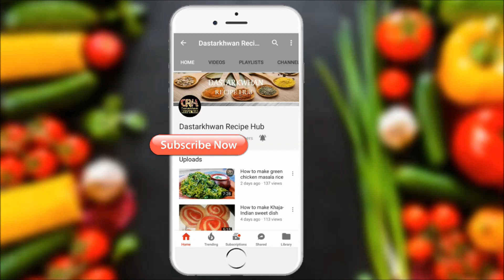Traditional Chonge Recipe By Dastarkhwan Recipe Hub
Chonge is very tempting recipe. It is superbly tasty and everyone just gonna love it. So, try it and share your dish with others too.

If you like my recipe and if you would try it at your home then don't forget to share your experience with me by commenting below and by sending a fantastic photo of your prepared Chonge dish on my Facebook page Dastarkhwan recipe hub. the Facebook page link is given below at the ending of the description.

dastarkhwan.racipehub.1